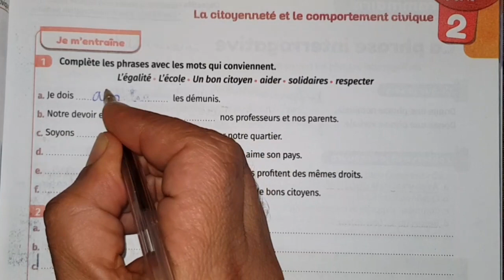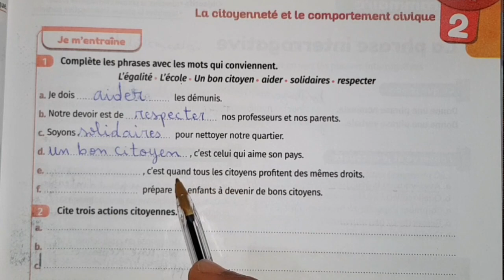mes apprentissages en français 6 p 61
Page 61 mes apprentissages en français 6
تصحيح تمارين الصفحة 61 فرنسية المستوى السادس
حل تمارين الصفحة 61 فرنسية المستوى السادس ابتدائي

اللغة الفرنسية المستوى السادس ابتدائي ص 61
انجاز تمارين الصفحة 61 من كتاب اللغة الفرنسية المستوى السادس ابتدائي مع الشرح المبسط